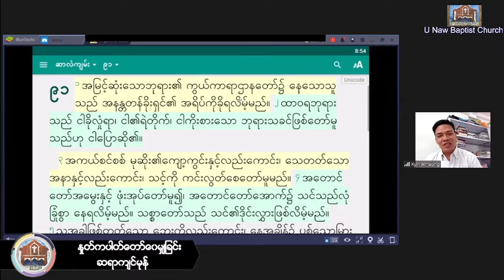Sayar Kyin Hmaung - 15.9.2021 ( Wednesday ) 9:00 AM